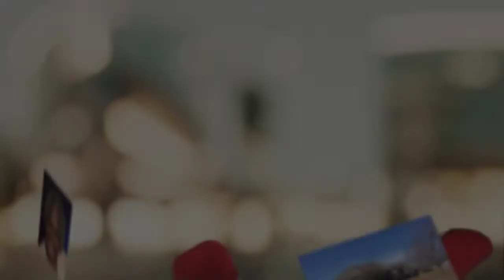MYRTLE BEACH REAL ESTATE - 1712 Perdiz Covey Ct. - CENTURY 21 Broadhurst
ARE YOU READY TO SELL YOUR HOME?
KIMBERLY LEWIS IS!

Located in the Legacy Section of Hunter's Ridge, this beautiful home is great for family celebrations, entertainment or quiet time at home. This beautiful home which sits on .50 acre, is a corner lot on a cul de sac. Master bedroom has a whirlpool tub, double sinks, a shower and walk-in closet.  The pool is a short walking distance from this home.